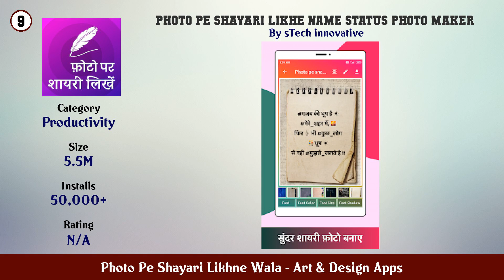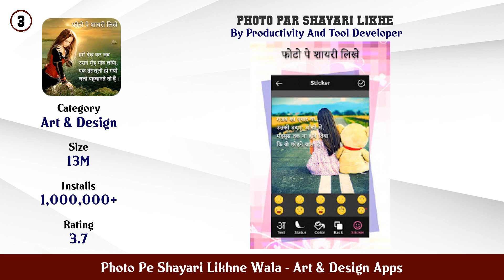Top 10 Photo Pe Shayari Likhne Wala Android Apps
In this video we have listed Top Photo Pe Shayari Likhne Wala Android Apps. This video is for information and reference purpose only.